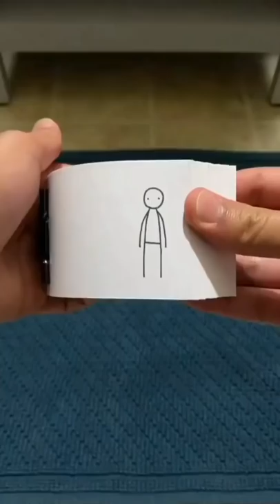Belly dancer 😄 art subscribe Share guys 🙏